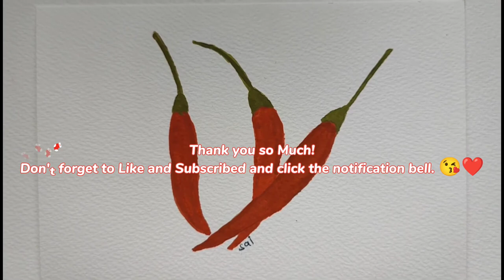Red Hot Chili Pepper | Watercolor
Hi everyone , another fun activity today.Hope you like it guys.